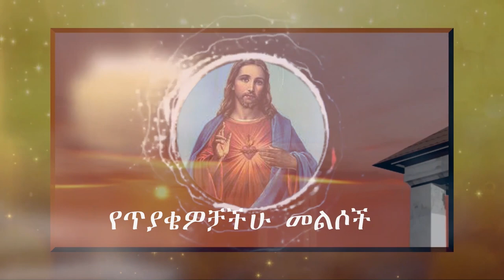ከማህጸን ጀምሮ እግዚአብሔርን እያመሰገኑ የተወለዱ ቅዱስ አባት./የቅድስት ክርስቶስ ሠምራ የቅድስና ሕይወት